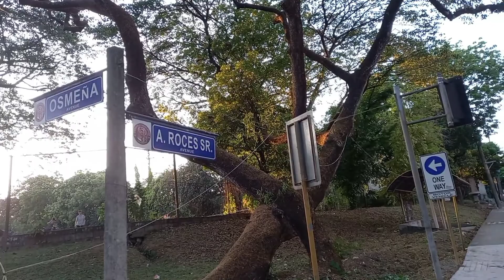Jogging | U. P. Campus | miniVlog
no edits. raw clips. yes i was catching my breathe. hinihingal ako.

If you finished the video, thank u berry much!